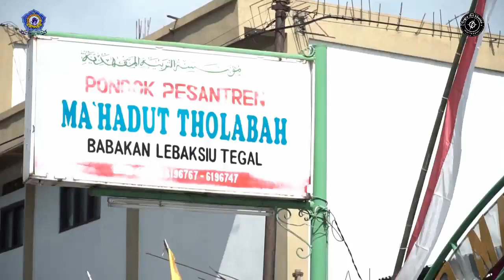CHAUL SESEPUH PONPES MA'HADUT THOLABAH 2019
Periode Kepengurusan Pondok Pesantren Ma’hadut Thalabah Sejak masa berdirinya (tahun 1916) Pondok Pesantren Ma'hadut Thalabah Babakan mengalami beberapa kepemimpinan: 1. Periode I (Tahun 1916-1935) Pengasuh : KH. Mufti bin salim (Pendiri) Dibantu oleh : KH. Sulaiman (Mertua ) KH. Abdurrohim (Ipar) KH. Anwar (Ipar) Ny. Hj Fatimah (Istri) 2. Periode II (Tahun 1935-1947) Pembina/Penasehat : Ny. Hj Fatimah (Ibu) Pengasuh : KH. Ma’sum mufti (Anak I) Wakil : KH. Syafi’I Mufti (Anak II) Dibantu oleh : KH. Abdurrohim (Pak De) KH. Dahlan AAnwar (Ipar) 3. Periode III (Tahun 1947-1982) Pembina/Penasehat : Ny. Hj Fatimah (Ibu) Pengasuh : KH. Isa mufti (Anak III) Dibantu adik-adiknya : Ny. Hj. Khoiriyah Mufti ( Anak IV) KH. Abdul Malik Mufti (Anak V) KH. Baidlowi Mufti (Anak VIII) Ny. Hj. Mutimah Mufti (Anak IX) KH. Khozin Mufti (Anak X) KH. Sofwan Mufti (Anak XI) Para menantu KH Mufti Pada perode III ini NYai Fatimah ( ibu ) bertindak selaku Pembina Pondok Pesantren sekaligus menangani secara khusus pengelolaan Pondok Pesantren Putri sampai dengan beliau wafat tahun 1977 M. Untuk selanjutnya Pondok Pesantren Putri dipimpin oleh NY. Koiriyyah Mufti yang berlangsungt sampai dengan tahun 1990 M. Sedangkan untuk pengelolaan Madrasah Diniyyah khusus diserahkan pada : 1. KH. Abdul Malik Mufti Pimpinan Madrasah Diniyah Putra tingkat Dasar ( Ibtidaiyyah 6 Tahun) 2. KH. Baidlowi Mufti Pimpinan Madrasah Diniyah Putra tingkat Menegah ( Tsanawiyyah III Tahun ) 3. Ny. Hj. Mundiroh ( Istri KH Isa Mufti) Pimpinan Madrasah Diniyah Putri ( Al Banat) 4. Periode IV ( Tahun 1982 – 2000 M ) Pengasuh : KH. Abdul Malik Mufti Pengasuh Putri : Ny. Hj. Khoiriyah Mufti Pada perode ini Pondok Pesantren Putri Masih dikelola oleh Ny. Hj. Khoiriyah Mufti sampai dengan tahun 1990 M, dan di lanjutkan oleh adiknya yaitu Ny. Hj. Mutimah Mufti sampai wafatnya pada tahun 1995. Sepeninggal Ny. Hj. Mutimah Mufti, tim formatur Pondok Pesantren menunjuk tiga orang menantu KH Mufti sebagai Dewan Pengasuh Pondok Pesantren Putri yang masing – masing mempunyai otoritas dan kewenangan yang sama yaitu : 1. Ny. Hj. Saeruroh Masykuri ( Istri Alm. KH. Abdul Malik Mufti ) 2. Ny. Hj. Masyfuah Dahlan (Istri Alm. KH Baedlowi Mufti ) 3. Ny. Hj. Masruroh Masyhudi (Istri Alm. KH sofwan Mufti ) 5. Periode V ( Tahun 2000 – Sekarang ) Pada perode ini Pondok Pesantren dikelola secara kolektif oleh generasi ketiga ( kurun cucu ) karena generasi kedua ( kurun anak ) telah berakhir tahun 2000. Dengan wafatny a Almagfurlah KH. Abdul Malik Mufti di makkah sewaktu beliau menunaikan ibadah haji tahun 2000 M dimana semua saudaranya telah terlebih dahulu wafat. Sepeninggal Almagfurlah KH. Abdul Malik Mufti bulan Maret 2000 terjadilah kefakuman kepimimpinan Pndok Pesantren dan untuk sementara di pertanggung jawabkan oleh sekretaris umum pesantrn yaitu KH. A. Nasichun Isa Mufti sejak Rp April 2000 sampai dengan `15 Oktober 2000 M. Pada akhir Desember 2000 di bentuk tim formatur dari perwakilan masing – masing keluarga, untuk menentukan penanggung jawab pengelola Pondok Pesantren yang menghasilkan Struktur pengurus harian sebagai berikut : 1. KH. Mohammad Syafi’I Baidlowi ( Ketua I ) 2. KH. A. Nasichun Isa Mufti ( Ketua II ) 3. KH. Ma’mun Malik ( Ketua III)